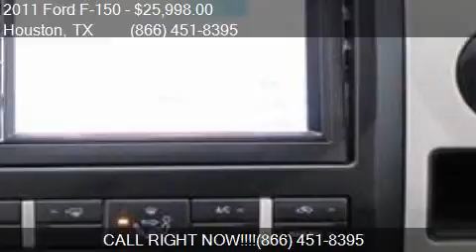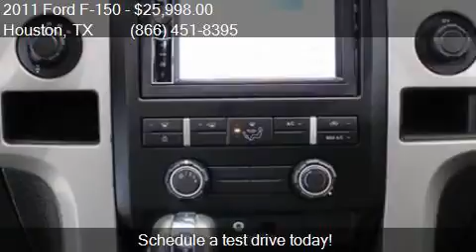2011 Ford F-150 for sale in Houston, TX 77598 at Texas Auto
This 2011 Ford F-150  is for sale in Houston, TX 77598 at Texas Auto South.

Engine: 3.5L V6
Transmission: Automatic 6-Speed
Color: Black
Mileage: 62109
Contact Texas Auto South 16200 Hwy 3 Houston, TX 77598 to test drive this 2011 Ford F-150  today.